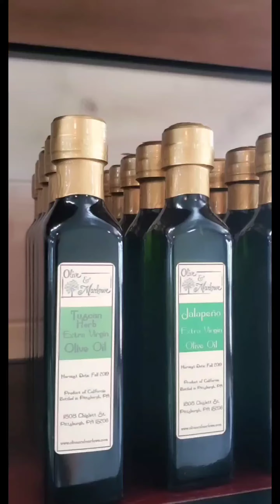Zucchini Soup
a zucchini soup made straight from my garden and some GORGEOUS flowers at my favorite local business Lone Oak Farms